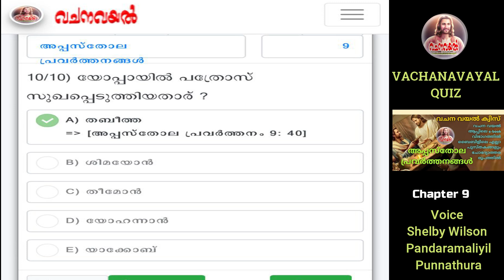Episode 9 / അപ്പസ്തോലപ്രവർത്തനങ്ങൾ 9 / വചനവയൽ ക്വിസ്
അദ്ധ്യായ അടിസ്ഥാനത്തിൽ